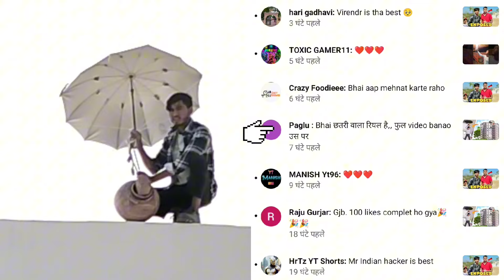Risky Jump from 5 to 150 Feet: क्या में जिंदा बच पाऊंगा 😮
hello gays,,,,
mera name balveer hai,
and me aapke liy mini experiment videos upload krta hu.
i hope ki aapko hmare videos pasand aayenge,
Ham sab milkr hmare channel ki ek team bnate he.

Welcome to smart power line!

In this channel will upload videos about science & experiment. how to create something at home about new technologies, homemade science experiment project videos.

Jumping From 5 Feet To 150 Feet Height With Umbrella ( Parachute ) - Will I Save Me ?

छाते का उपयोग करके 5 फीट से 150 फीट की ऊंचाई से कूदना

❤️‍🔥tag ❤️‍🔥

umbrella skydiving
Jumping from umbrella
jumping parachute
homemade parachute
parachute at home